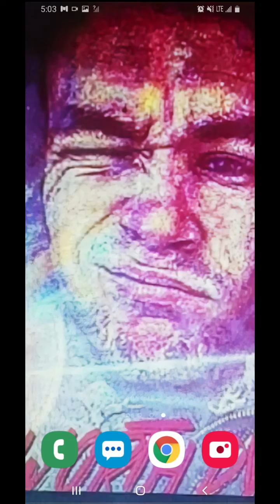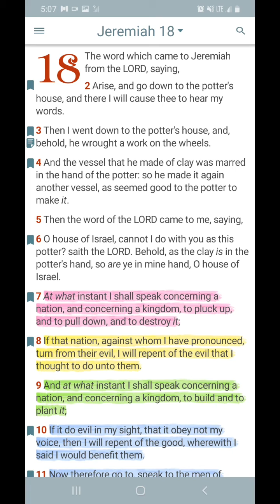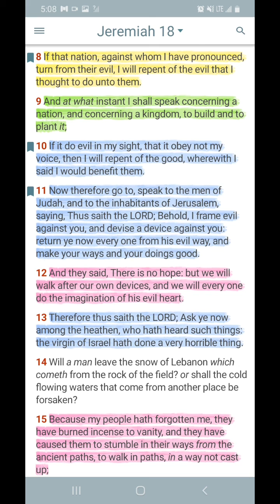June 24, 2020